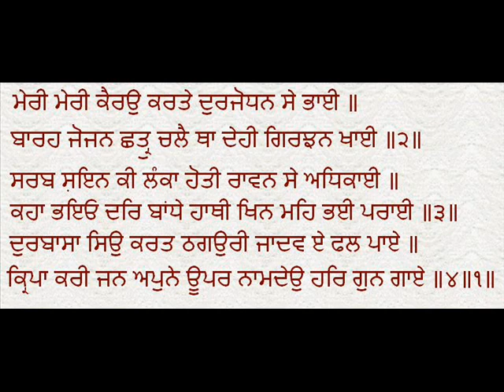Bani Bhagat Namdev Jio Ki - Part 14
⟳⯮ 𝐋𝐢𝐧𝐤𝐬 ⯬⟲